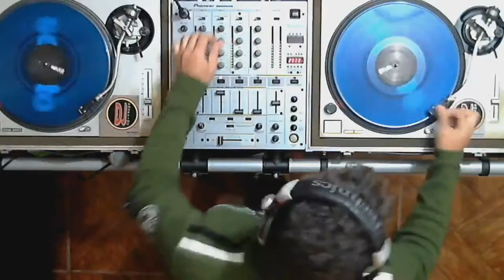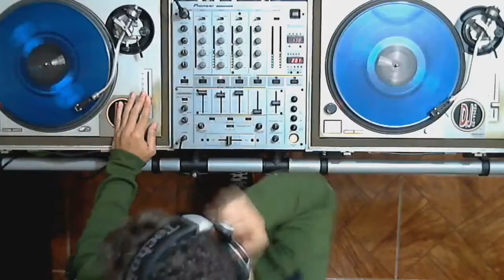DJ Eduardo Araujo - Drum'n Bass - Programa Trends On DJs - 27.06.2016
Mixado por DJ Eduardo Araujo, gravado e transmitido ao vivo no Programa Trends On DJs, Edição 55 em 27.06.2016